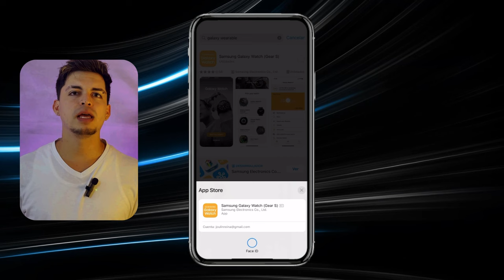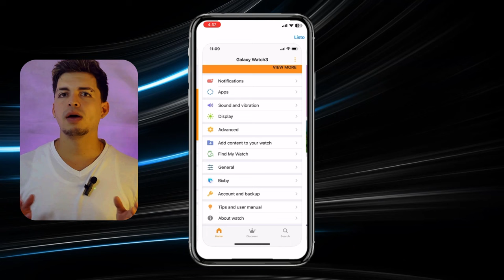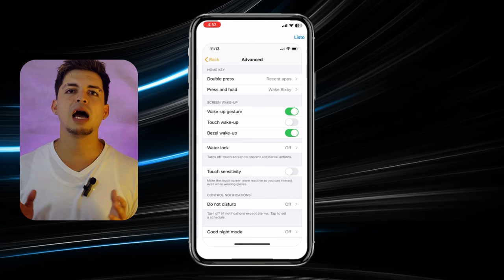Cómo CONECTAR y ENLAZAR tu Galaxy Watch a tu iPhone fácil y rápido | ⌚Conéctalos en minutos📱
¡Hola a todos! ⌚📱 En este video te enseñaremos cómo conectar y enlazar tu Galaxy Watch a tu iPhone de manera fácil y rápida. Aprende a sincronizar ambos dispositivos para aprovechar al máximo todas las funciones de tu reloj inteligente. Si quieres disfrutar de una experiencia completa y sin complicaciones, este tutorial es para ti. Déjanos un comentario si tienes alguna pregunta o sugerencia 💬. ¡Gracias por vernos! 🚀